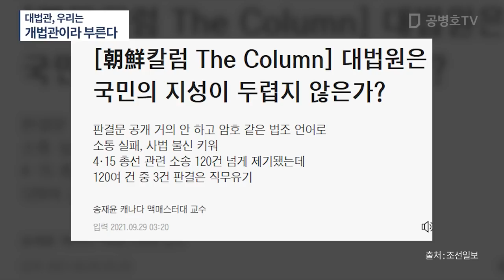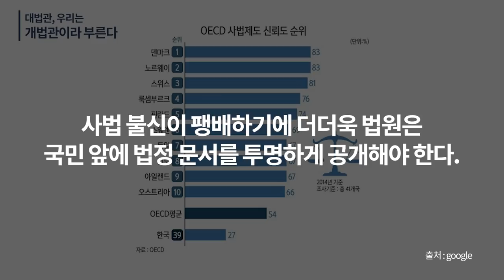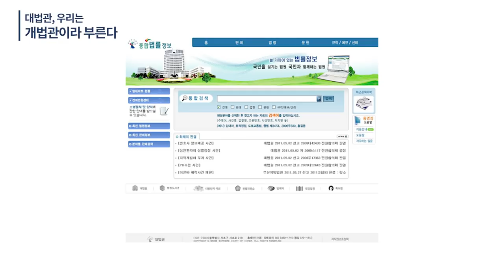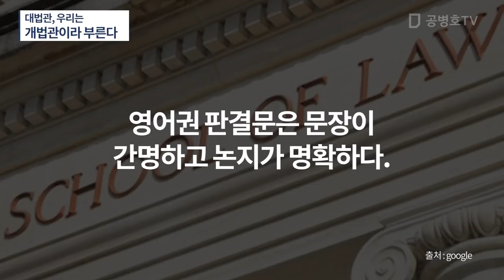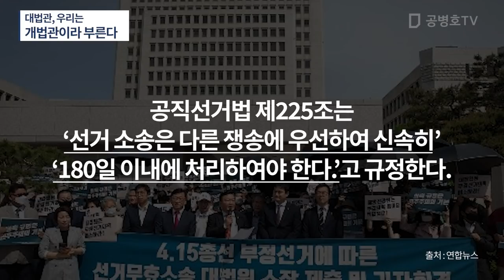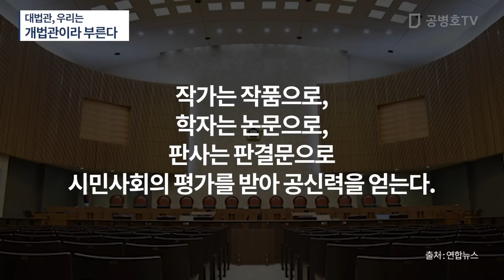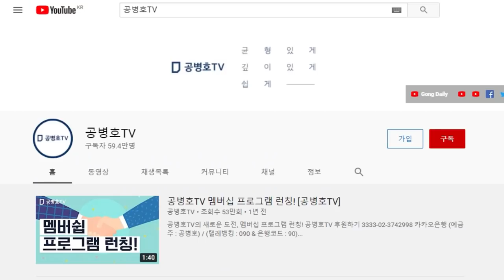우리는 개법관이라 부른다 / 우리 역사에서 지금처럼 사법부의 권위가 추락된 적이 있었을까 / 거의 현행범 수준의 대법관들 / 거의 권력의 하수인이 되어버린 사람들 [공병호TV]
Bitcoin : 3MTW849AkP2ftLeSK2teZHMmzLu7Z83s9U